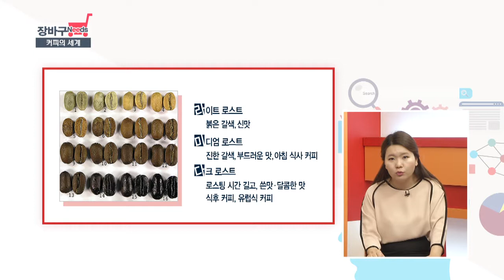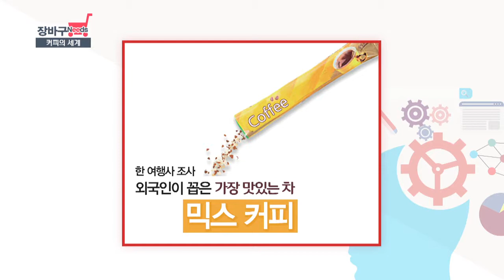[구현화 기자의 장바구니즈]커피의 세계